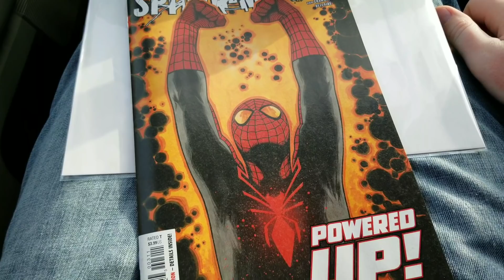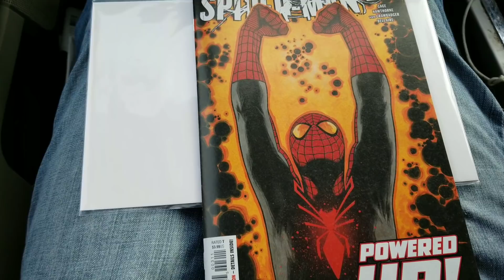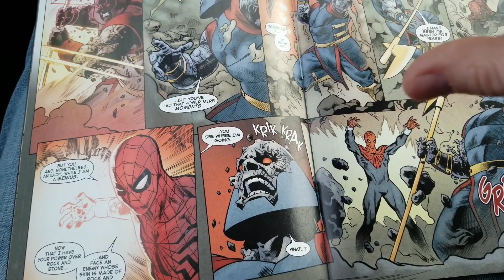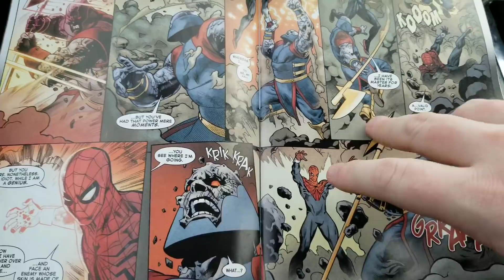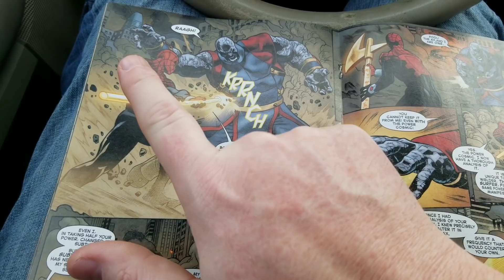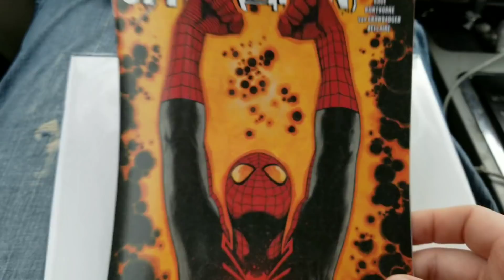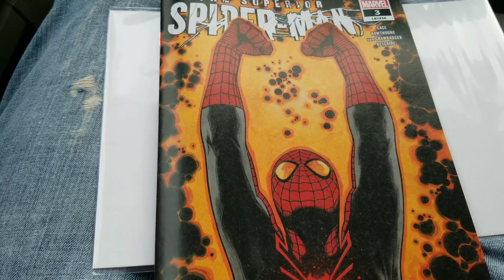Superior Spider-Man gets p whipped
Superior Spider-Man #3 (2019)